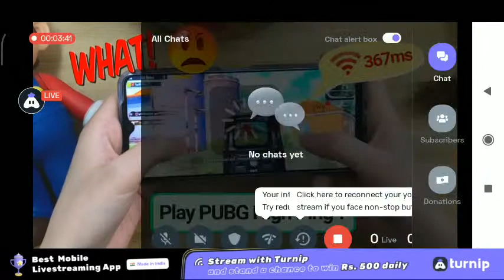[English] LokiCraft : 👍 stream | Playing Solo | Streaming with Turnip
Hey folks! Watch me play LokiCraft!

Today I am streaming lokicraft. Other popular games:
PUBG Mobile
Garena Free Fire
Among Us
Call of Duty Mobile
Fall Guys
Fortnite
Roblox
Minecraft